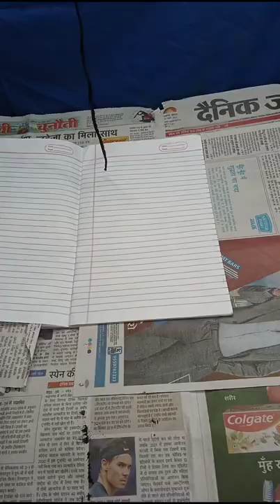Ameging paint arts